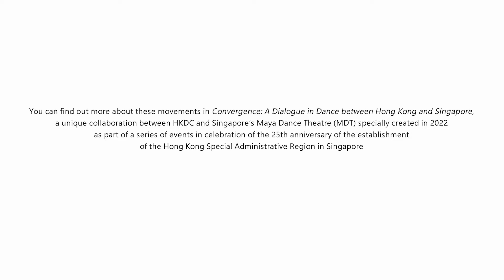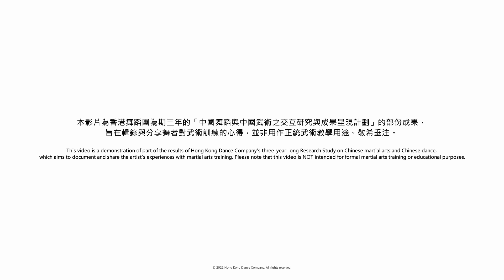Episode 4: Hung Kuen Part 3: "Lai Maa Jat Zi Ceoi” and defense techniques // 洪拳拉马日字锤与防守技术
第四集介绍洪拳的拉马日字捶与及以运用旁手作为防守手段，并介绍更多马步变化和工字伏虎拳的几个套路。最后，香港舞蹈团艺术总监杨云涛为大家讲解洪拳训练对于舞者的学习要点。

这一连四集的教学录像是为了 【凝—舞武之间︰新加坡/香港舞蹈团文化交流计划】 而制作，展示了一组融合了洪拳的舞蹈动作，该组动作来自于2020年网上首播的舞蹈作品《凝》。

凝—舞武之间︰新加坡/香港舞蹈团文化交流计划

香港舞蹈团 (HKDC) 与新加坡Maya Dance Theatre (MDT) 于 2022 年合作，以舞蹈作品《凝》作为起点，创作出全新的短篇作品，作为香港驻新加坡经济贸易办事处主办的庆祝香港特别行政区成立 25 周年的系列活动之一。

动作示范: 杨云涛
本影片为香港舞蹈团为期三年的「中国舞蹈与中国武术之交互研究与成果呈现计划」的部份成果，旨在辑录与分享舞者对武术训练的心得，并非用作正统武术教学用途。敬希垂注。

📍紧记 📣量力而为 📣要专注我哋嘅呼吸上面

The fourth episode introduces “Lai Maa Jat Zi Ceoi” (Sun-Character Hammer-Fist with Movement) and using ”Pong Sau” as defensive techniques. More techniques on stances switching and “Gung Ji Fok Fu Kuen” (Taming the Tiger in “I”-shape form) are introduced in this episode. Finally, Yang Yuntao, Artistic Director of the Hong Kong Dance Company introduces the key points of Hung Kuen training from the perepective of a dancer.

This is the last in a series of four videos created by HKDC for an upcoming collaboration titled Convergence: A Dialogue in Dance between Hong Kong and Singapore. The videos demonstrate movements of Hung Kuen which were incorporated into the original dance production “Convergence”. The production premiered online as a film in 2020.

--- Convergence: A Dialogue in Dance between Hong Kong and Singapore

This programme is a collaboration between the Hong Kong Dance Company (HKDC) and Singapore's Maya Dance Theatre (MDT) in 2022, as part of a series of events organised by Hong Kong Economic and Trade Office (HKETO) in Singapore to celebrate the 25th anniversary of the establishment of the Hong Kong Special Administrative Region.

The collaboration includes online training sessions with MDT by sharing techniques derived from martial arts by HKDC. From the training, MDT created a new short work in response to HKDC’s original production “Convergence” which will be performed at Convergence: A Dialogue in Dance between Hong Kong and Singapore.

More on the upcoming collaboration

Demonstration: Yang Yuntao
This video is a demonstration of part of the results of Hong Kong Dance Company’s three-year-long Research Study on Chinese martial arts and Chinese dance, which aims to document and share the artist’s experiences with martial arts training. Please note that this video is NOT intended for formal martial arts training or educational purposes.

📍Remember: 📣 Act according to your ability 📣 Focus on your breathing

订阅MDT Follow MDT on